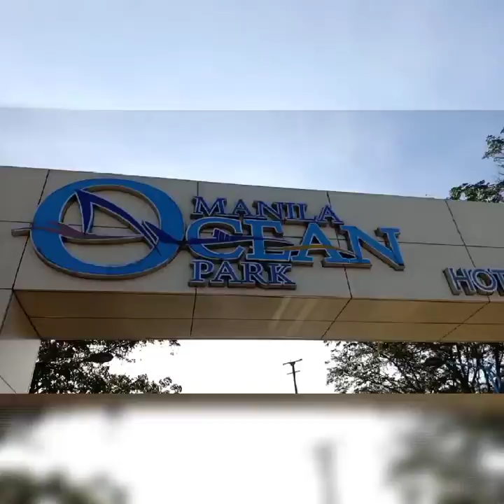PARK'S VISITING VLOG || BY AZI WORLD 🌍